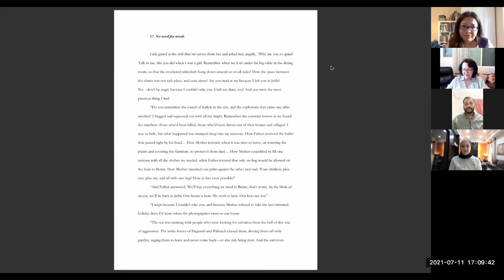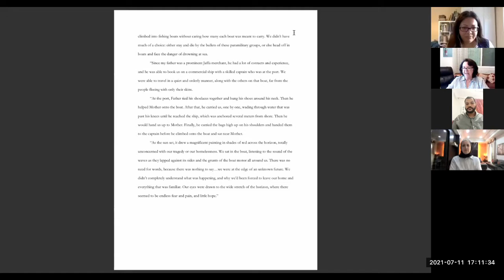BILA HUDOOD: Arabic YA Literature's Fantastic Worlds and Where to Find Them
Young Adult literature in Arabic is a small but extraordinarily vibrant space, which has seen steady growth in the last decade, with new literary prizes, new sub-genres, and a growing appetite for new books among young readers. Among these fantastic new worlds, readers will find time-travel fantasies, science fictional futures, magical realism, detective tales, and more.

This panel was led by leading expert on Arabic YA Susanne Abou Ghaida, who was joined by three YA writers: by Palestinian-Jordanian novelist Taghreed Najjar, Syrian novelist Maria Dadouch, and Egyptian novelist and translator Ahmed al-Mahdi.